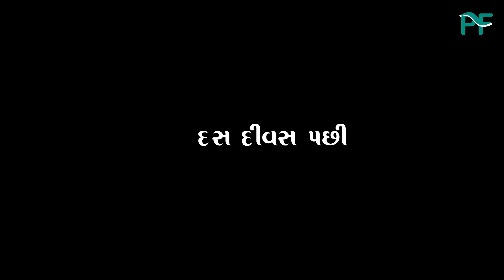Part 03 l મારા ઘરે રામ પધાર્યા l Mara Ghare Ram padhariya l gujrati sohrt movie l gujrati natak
-: Cast :-
         Piyush Voraa
       Harsha Narigara
       Devang Jikadra
      Damini Devmurari

Producer  :- Pushpa Solanki
Director : - Piyush Vora & Kalpesh Variya
Writer :-  Pushpa Solanki
DOP : - Saylesh Prabhuji & Piyush Variya
Editing : - Piyush Vora
Music Label : - Zeel dhara films

અમારા સોશિયલ મીડિયા એકાઉન્ટ -